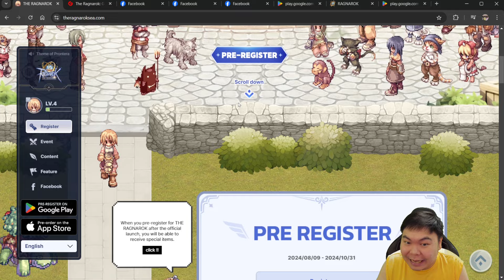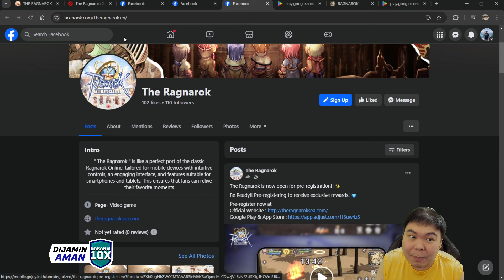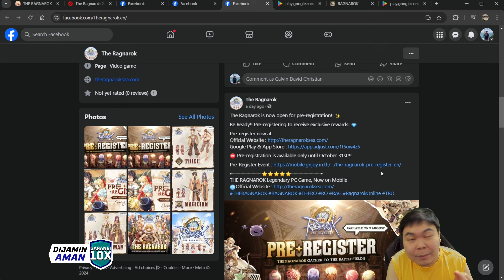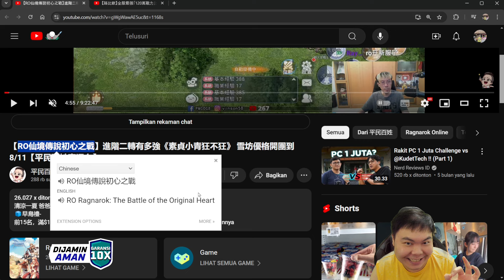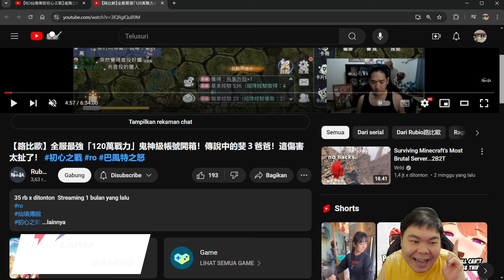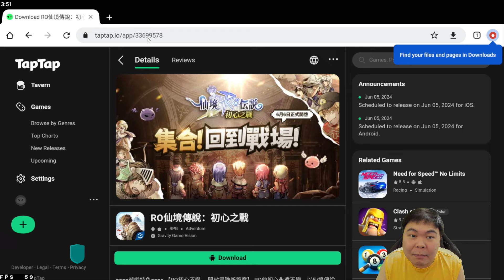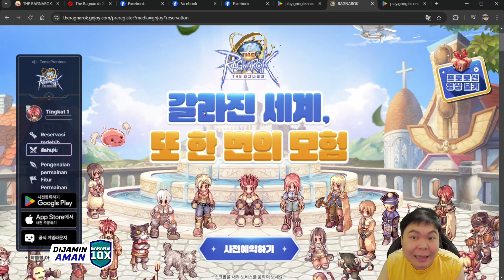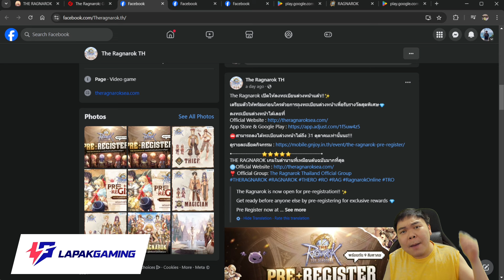The Ragnarok SEA! RO BARU AKAN RELEASE 31 OKTOBER 2024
Lapakgaming Termurah dan Dijamin Aman Garansi 10x Lipat. Pasti Menang Banyak

Ragnarok Mobile baru akan segera release pada tanggal 31 Oktober 2024. Berjudul The Ragnarok SEA. Ragnarok mobile versi ini sangat mirip dengan ragnarok versi pc, tetapi disempurnakan dan release versi mobilenya. Apakah seru? Akankah ramai yang main? Kita tunggu saja cbt dan open servernya.